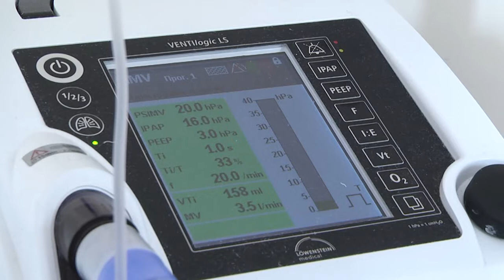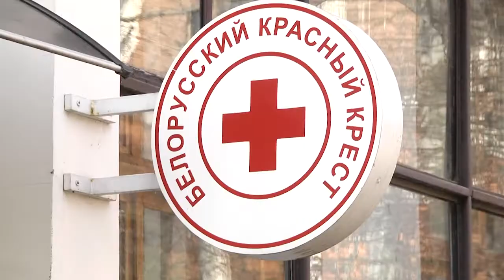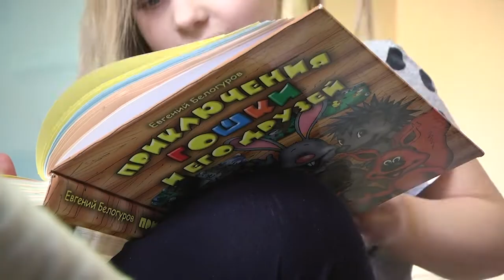2021-03-18 г. Брест. Проект «Няня вместо мамы». Новости на Буг-ТВ.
Проект «Няня вместо мамы» начал своё существование с конца 2017 года по инициативе специалистов Красного Креста. Главный работник проекта – это человек, который всегда спешит к маленьким пациентам. Пока врачи оказывают медицинскую помощь, ее задача – ухаживать за ребёнком, уделять внимание и помогать в вопросах гигиены, на время пребывания в больнице, а тем, у кого мамы нет, насколько это возможно, заменить ее.  Наша съёмочная группа познакомилась поближе с няней и убедилась, что для неё, действительно, каждый ребёнок как родной.